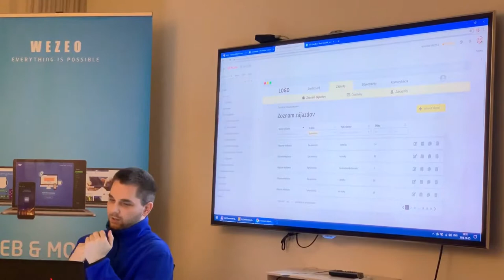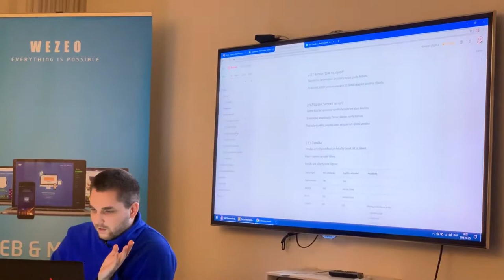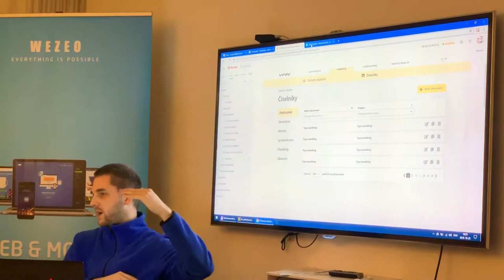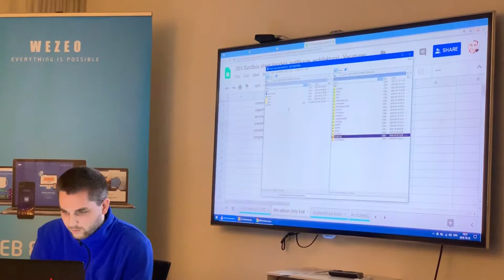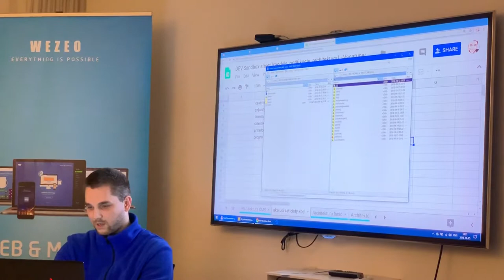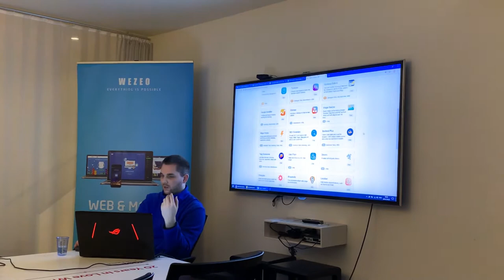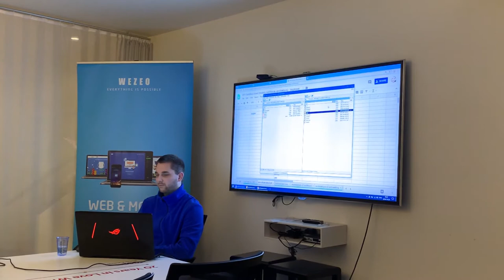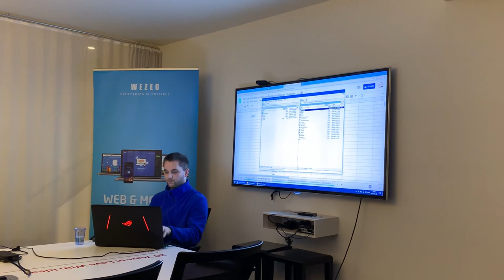Ako udržať čistý kód v OctoberCMS, by psycho // OctoberCMS meetup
Októbrový meet hlavne pre softvérových vývojárov, ktorí sa zaujímajú o redakčný systém OctoberCMS postavený na najrozšírenejšom PHP frameworku Laravel .